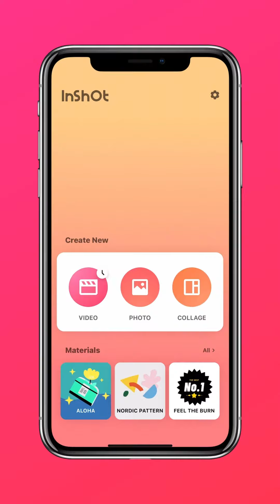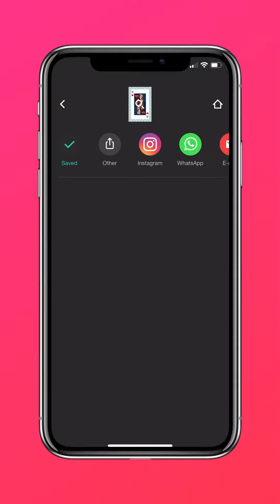Poker Queen Photo Editing Trick (InShot Tutorial)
InShot is not only a video editor but also a photo editor. You can do a lot with photo and collage editor, birthday card, magazine cover, photo for IG story...Don't limit your creativity!💡
Become a poker King or Queen👑 now:

1.  Add text and sticker in PHOTO editor
2. Stitch photos and adjust the layout in COLLAGE
Font: Oleo Script
Share your photo with us @inshot.app on Instagram!